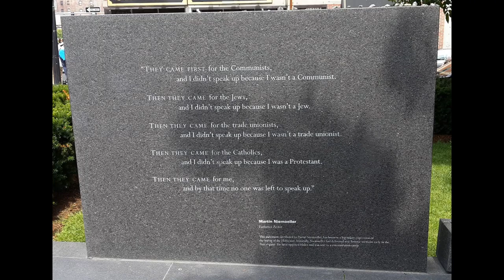Cancel Culture First they came 01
First they came for the Capitalists
And I did not speak out
Because I was not a Capitalist

Then they came for the Christians
Because I was not a Christian

Then they came for the Poets
Because I was not a Poet

Then they came for the Artists
Because I was not a Artist

Then they came for me
And there was no one left
To speak out for me